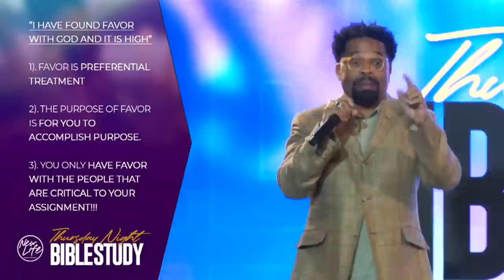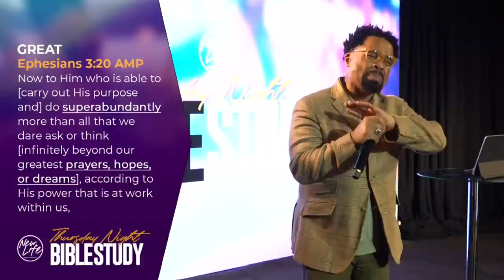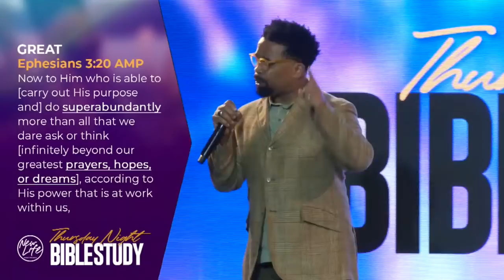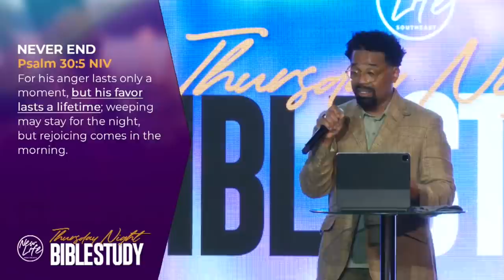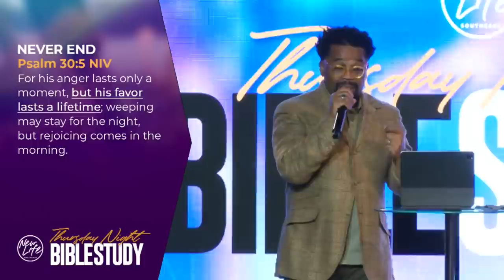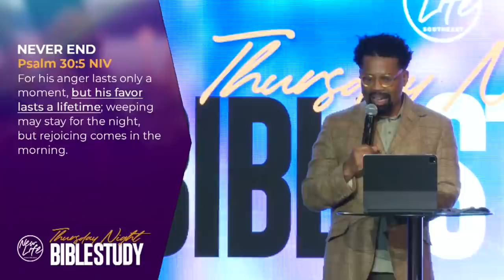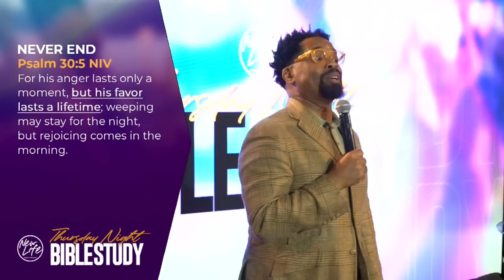Bible Study // "What Greatness Looks Like" II Pastor John F. Hannah